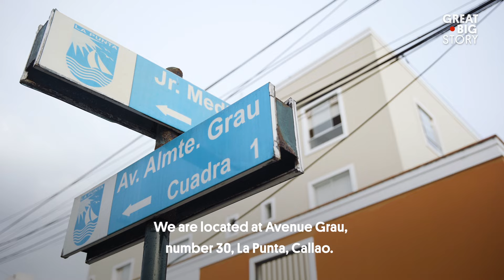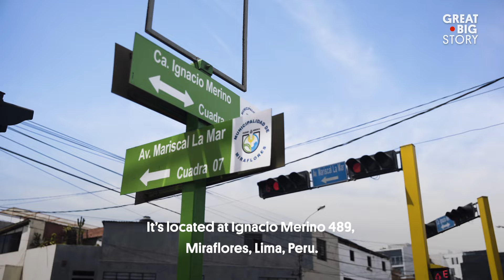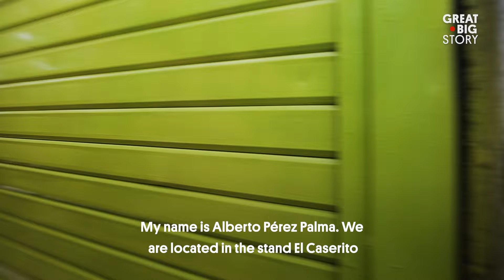5 of the Best Street Food Finds in Lima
Join us in Lima as we eat our way through the city. From leche de tigre (a seafood aperitif they say fights hangovers and cures broken hearts) to mazamorra morada (a distinctly purple pudding), there is so much to savor in Peru’s capital.